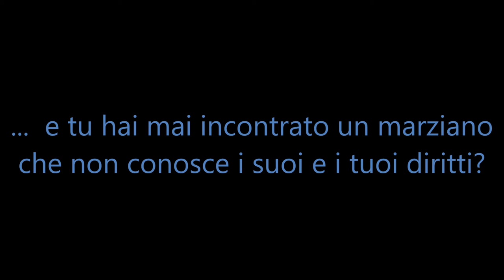Giornata internazionale dei diritti dell'infanzia e dell'adolescenza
fagnano olona - Giornata internazionale dei diritti dell'infanzia e dell'adolescenza